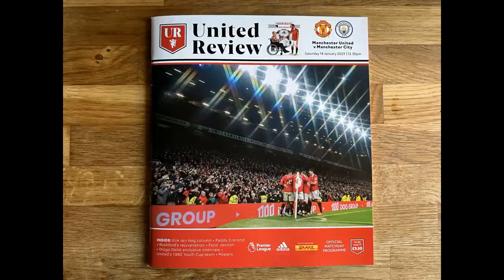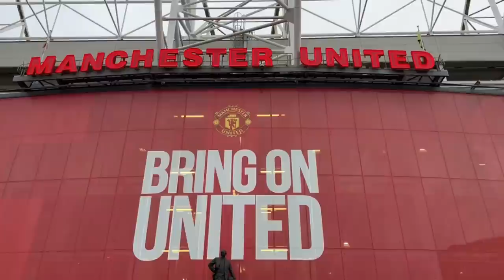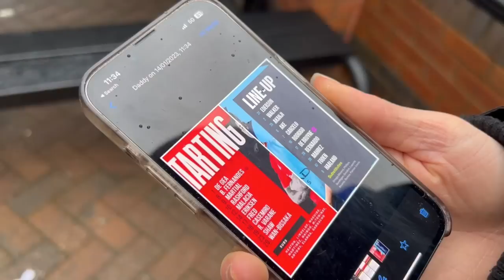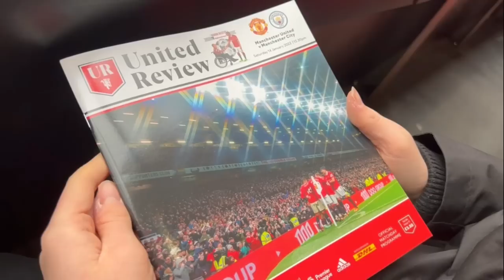Man Utd vs Man City I Match Day Vlog I Premier League - Old Trafford I 14.01.2023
Man Utd 2-1 Man City

MATCH DETAILS:

United: De Gea; Wan-Bissaka, Varane, Shaw, Malacia (Martinez 90+2); Fred, Casemiro (Maguire 90+2), Eriksen (Garnacho 72), Fernandes, Rashford (McTominay 90+2); Martial (Antony 45).

Unused Substitutes: Heaton, Lindelof, Mainoo, Elanga.

Goals: Fernandes 78, Rashford 82.

Booked: Eriksen, Fred.

City: Ederson; Walker, Akanji, Ake, Cancelo; De Bruyne, Rodri, Silva; Mahrez, Haaland, Foden (Grealish 57).

Unused Substitutes: Ortega, Lewis, Laporte, Gomez, Phillips, Palmer, Gundogan, Alvarez.

Goals: Grealish 60.

Shout out to Warren who we spoke to at half time from Dublin, Saeed from Saeed TV & Andy Huxley.